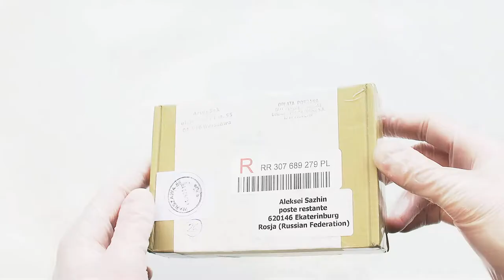Unbox: Kromlech Orc Gunner, Orc Chain Axes, Orc Chain Sword